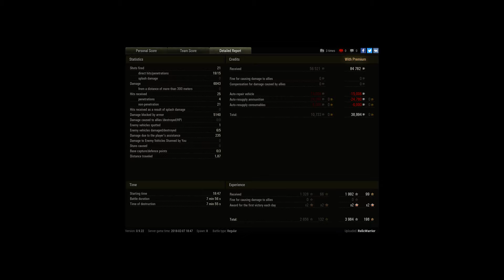New tank, new carries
Player: RelicWarrior [WLSON]

Top tier game on the lake, stop to take a shot at a TD in mid. Head to city to brawl my way to victory. Effective use of my armor as well as last second armor angling throw off most of the shots that come my way. Find myself fighting alone in town for a majority of the battle. End up fighting 3 tanks at once but the one at a time tactic fails them. End up asking for the team to feed me the last kill but to no avail. This was actually my first win in the tank and it's quickly becoming one of my favorites.